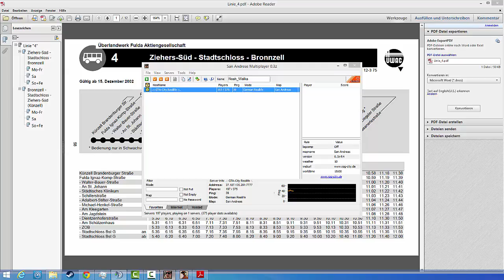#43-Verwahrstelle-Let´s play together Grand Theft Auto: San Andreas (GTA: SA)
Dies mit einem Typen der unbedingt mit mir GTA spielen wollte. Sorry für die komischen Geräusche, das kommt davon, wenn man den Stimmensound richtig weit nach oben stellen muss.
Spiel: GTA: San Andreas
Entwickler: Rockstar Games North
Publisher: Rockstar Games
USK: ab 16